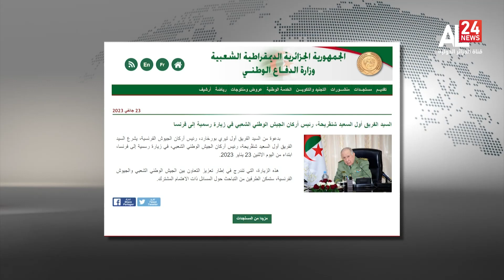المــوجز 11.00 لـ 23.01.2023